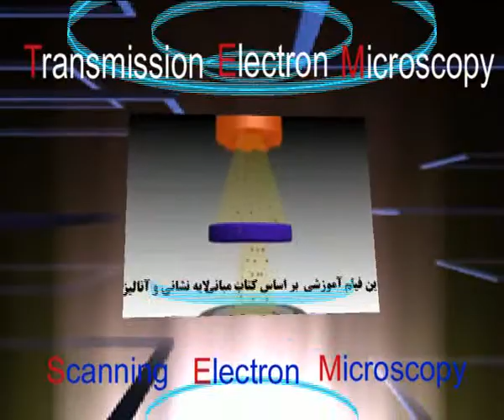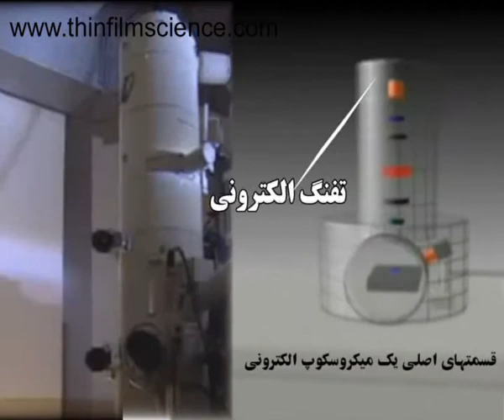Electron Microscopy Animation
Interaction electron on the thin film surface